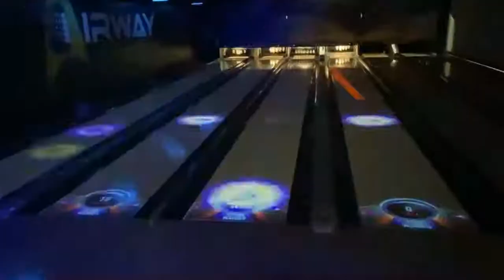Spark® Bowling Experience at Airway Fun Center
The latest and greatest bowling experience now featured at Airway Fun Center in Portage, MI! Spark® is an Augmented Reality where the bowling lane becomes part of the game. Choose from exciting games like Rival Rumble, Battle Bots, Angry Birds and more.